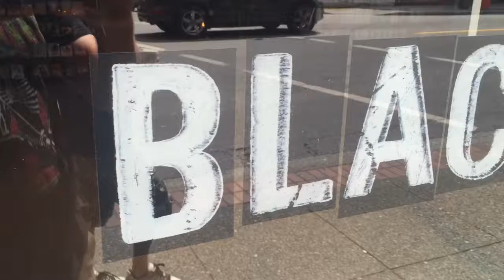Jefferson's Barbershop interviews Black Dog Video in Vancouver, BC!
Come rent a DVD and talk about movies at one of the last video stores around!

Song: Victims of the Silver Screen by Those Things